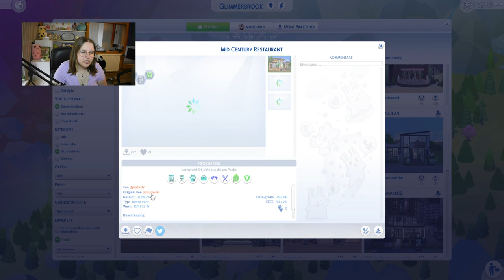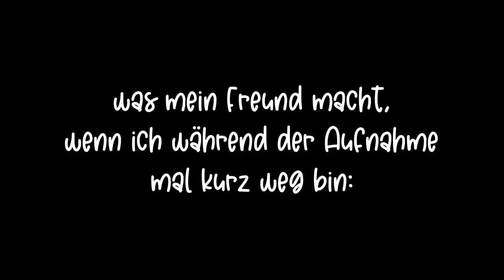Antiquitäten-Laden - Neueröffnung meiner Simin 😍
In diesem Part von der Die Sims 4 Lucky Legacy Challenge eröffnet Faith einen Antiquitäten-Laden mit ihren wertvollen Schätzen aus Selvadorada! Geld haben wir zwar gerade keines mehr, aber das hält uns nicht auf! Nebenbei sind wir auf der Suche nach einem Mitbewohner...

➡️ Origin-ID: muligurly